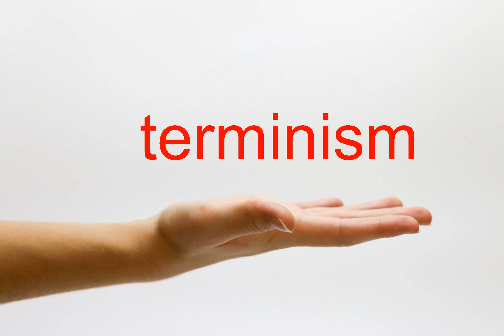How to Pronounce terminism - American English